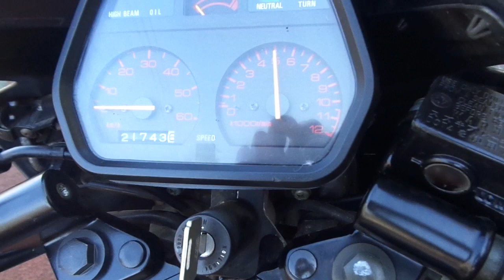RG50ガンマ 中古車 バイクショップ名:アットバイク